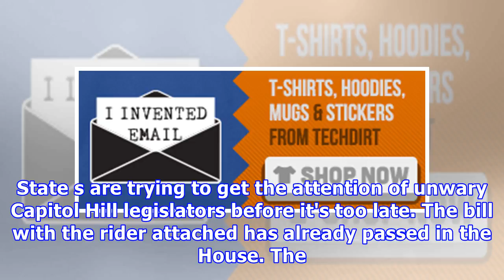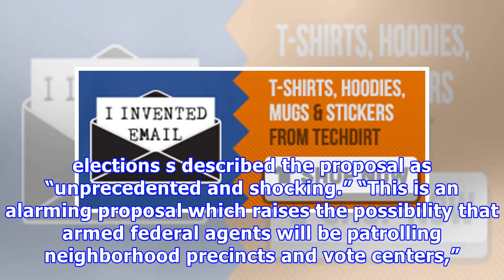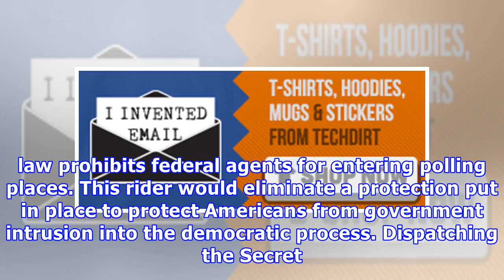Trump Administration Wants To Start Sending Secret Service Agents To Polling Stations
Something pretty ugly has been attached as a rider to a routine reauthorization bill. If the bill manages to move forward without this being stripped, future elections would resemble those held by dictatorial governments, where the outcome is assured before the first voter is even intimidated. President Trump would be able to dispatch Secret Service agents to polling places nationwide during a federal election, a vast expansion of executive authority, if a provision in a Homeland Security reauth...